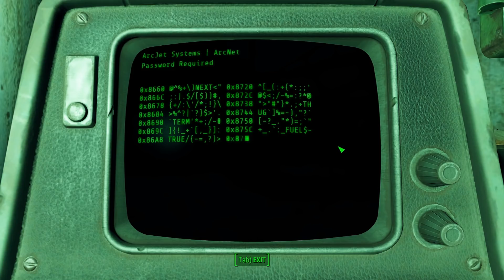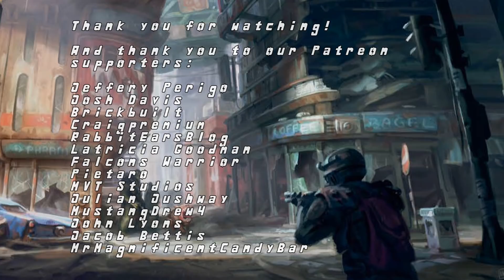Howard's Mind Episode 4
Follow the thoughts of Matthew Howard; A resource wars veteran frozen for 210 years who emerges in the year 2287 to find a world devastated by total atomic annihilation. With humanity clinging to the remnants of civilization and the mysterious institute breathing down everyone's throat he must overcome all odds to not only find his son but restore peace to the ever chaotic New England Commonwealth. With the help of an AI named Mary along with some other friends along the way only time will tell if there's hope for Howard and the rest of humanity.

Episode three: Arkjet Systems
In this episode: Howard and Mary assist their newfound power armor friend in securing valuable technology from Arkjet Systems until everything goes horribly wrong.